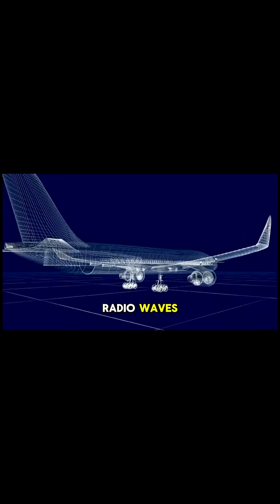Old Radio Tech in Aviation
Welcome to Sheer Knowledge TV — Where Curiosity Meets Discovery
Sheer Knowledge TV is not just a YouTube channel — it's a gateway to the fascinating, the forgotten, and the future. Whether you're a lifelong learner, a curious explorer, or someone who simply loves uncovering the hidden truths of our world, this is your digital sanctuary for intellectual adventure.
At Sheer Knowledge TV, we believe that knowledge is power, and curiosity is the spark that ignites it. Our mission is simple yet profound: to deliver insightful, surprising, and mind-expanding content that challenges conventional thinking and inspires a deeper understanding of the world around us.
saga stories

Our videos span a wide array of topics, each crafted to provoke thought, spark curiosity, and deliver value:

Science & Technology: From the mysteries of quantum physics to the marvels of AI and aviation, we decode complex concepts into digestible insights.
History & Culture: Explore the untold stories, ancient civilizations, and cultural phenomena that shaped our world.
Self-Improvement & Success: Learn the secrets of visibility, assertiveness, and personal branding that drive real-world success.
Astrology & Personality Insights: Dive deep into zodiac archetypes like Virgo, decoding the traits that define personalities and influence behavior.
Motivation & Mindset: Discover how to cultivate a winning mindset, overcome limitations, and unlock your full potential.
Hidden Facts & Uncommon Knowledge: We shine a light on the obscure, the overlooked, and the astonishing truths that most people miss.

🎥 Why Watch Sheer Knowledge TV?
Every video is a mini-documentary — visually engaging, intellectually stimulating, and emotionally resonant. We blend storytelling with research, visuals with voice, and facts with philosophy. Whether it's a 60-second short or a deep-dive episode, our content is designed to leave you saying, “Why didn’t I know this before?”
We don’t just inform — we transform. Our goal is to help you see the world differently, think critically, and act confidently.

Entrepreneurs & Professionals seeking insights on success, visibility, and leadership.
Students & Educators looking for engaging ways to learn and teach.
Thinkers & Dreamers who love to question, explore, and grow.
Aviation Enthusiasts, Astrology Buffs, and History Lovers — we’ve got something for everyone.

🔔 Join the Sheer Knowledge Movement
Engage with us in the comments, share your thoughts, and let’s build a space where ideas flourish and minds expand.
We don’t just watch — we discover.

📌 Popular Series & Topics

Visibility & Success: Learn why being seen is the first step to being successful.
Final Descent: A cinematic journey into the art and science of airplane landings.
Zodiac Deep Dives: Decode the mindset and strengths of astrological signs.
Hidden Truths: Explore the secrets behind wealth, influence, and innovation.

📈 Our Promise
We promise to deliver content that is:

Authentic: No fluff, just facts and insights.
Engaging: Visually rich and emotionally compelling.
Educational: Rooted in research and designed to teach.
Empowering: Focused on helping you grow, succeed, and thrive.

📣 Let’s Connect
Have a topic you want us to explore? Drop a comment or reach out. Your curiosity fuels our creativity.